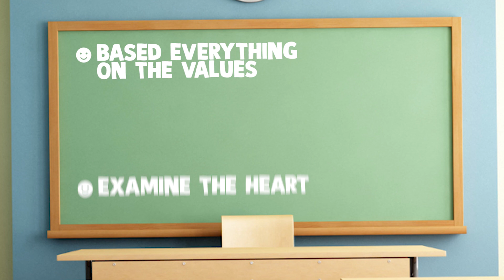Ep 99 - With Eric Newman Roc Solid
Effective employee management starts with having the toughest conversations head-on, recognizing these moments as stepping stones to progress. Understanding the core of each challenge will help leaders truly meet their team members halfway, fostering a culture of alignment.

This episode of ‘Head Heart & Boots’ is out on all platforms!

'Episode 99: From Passion To Mission With Eric Newman'